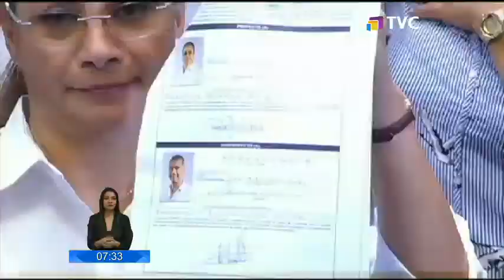Conozca a los candidatos a la Alcaldía de Quito y a la Prefectura del Guayas